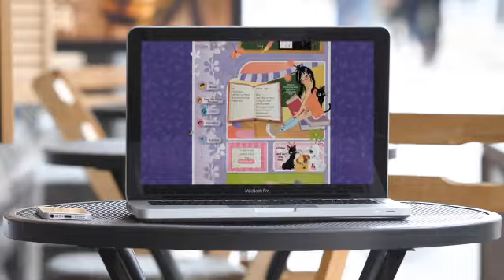Webra Group Ltd - SECRET WINGS WEBSITE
Whether it's an animated or live-action production, creating multi-platform content, establishing a new brand, website or product, Webra Group can assist and support your project. With a wealth of experience and a team of industry experts, Webra Group can help with grow your idea from a single drop of inspiration.